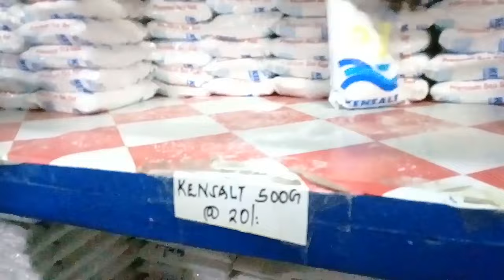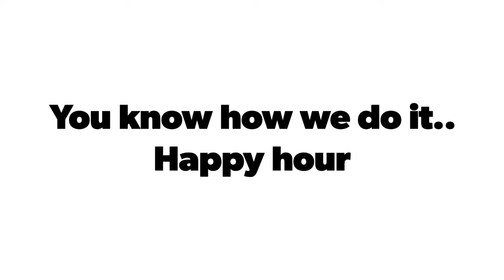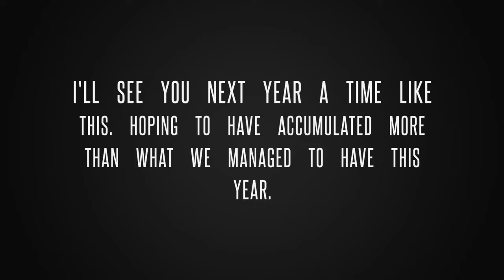LIVING ALONE VLOG(ish) | LET'S GO SHOPPING WITH COIN SAVINGS + grocery shopping haul - VLOGMAS 2020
Hey Ree Squad,
I hope this video finds you well. Thank you so much for clicking..

In this video, I tag you along as I go shopping for my monthly grocery shopping and finally purchasing a few things with the money from my coins saving plan.

Kindly leave a comment on your suggestions OR how you feel about the video. I'll highly appreciate.

ANOTHER LIVING ALONE VLOG || SPEND THE DAY WITH ME - dance with me, what I eat in a day, salon etc
LIVING ALONE VLOGs! SPEND THE WEEKEND WITH ME / TWO DAYS IN MY LIFE / Work, Chama and Chitchat

XOXO...